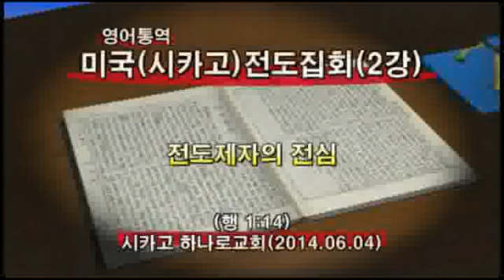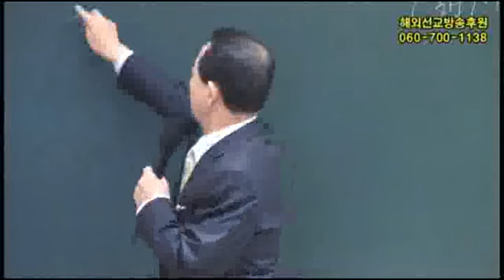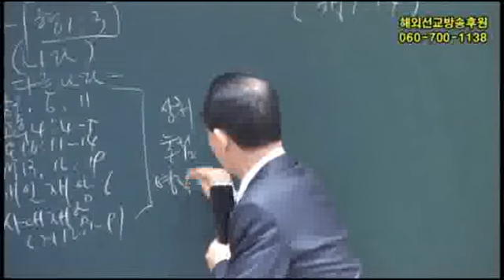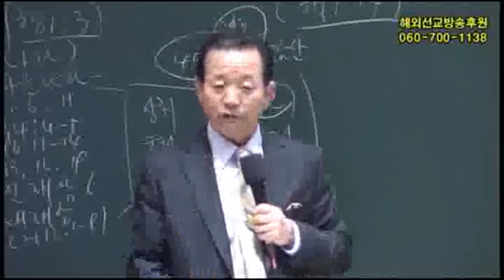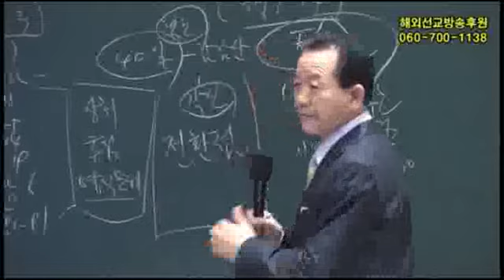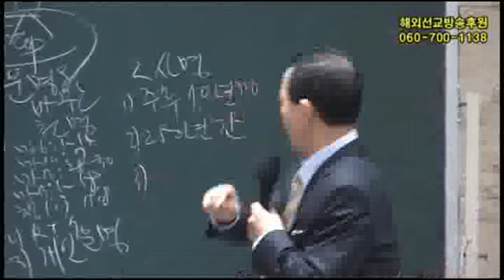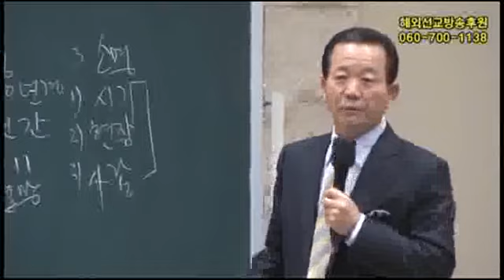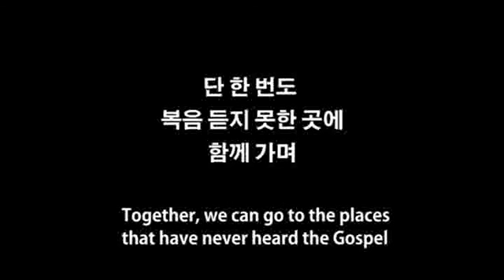미국시카고전도집회2강(14년6월4일)